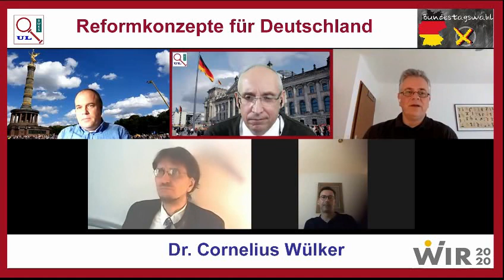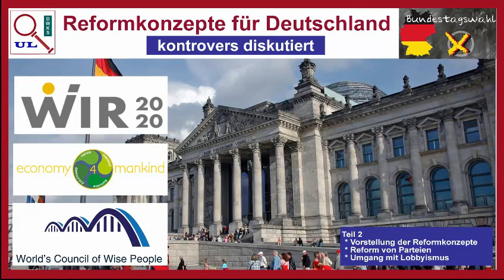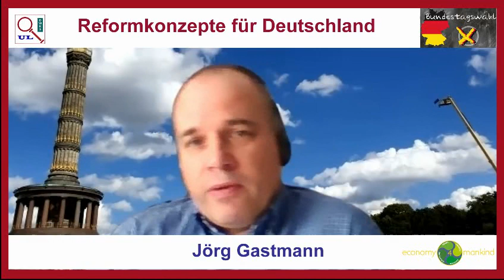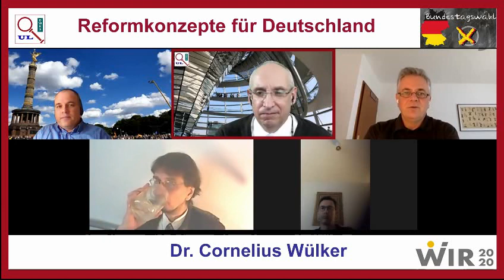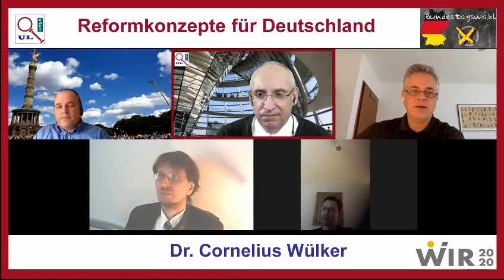Sucharit Bhakdi Reiner Fuellmich Gerd Reuther B Schiffmann C Köhnlein Rosen Fischer WIR2020 dieBasis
692 Live-Ticker Corona Markus Krall Prof. Sucharit Bhakdi Dr. med. Gerd Reuther WIR2020 dieBasis Basisdemokratische Partei Deutschland Die Föderalen Reiner Fuellmich Viviane Fischer Corona-Ausschuss Dr. med. Claus Köhnlein Eva Rosen Greta Thunberg Bodo Schiffmann Reiner Füllmich Thilo Sarrazin Fridays For Future Ulrich Kutschera Christian Felber GWÖ ...